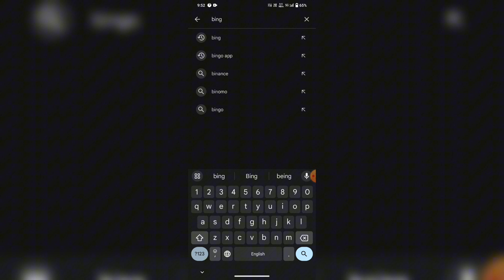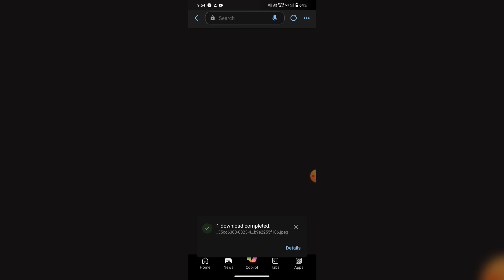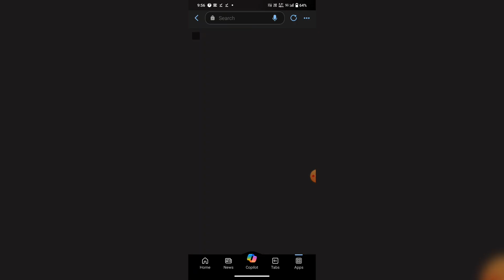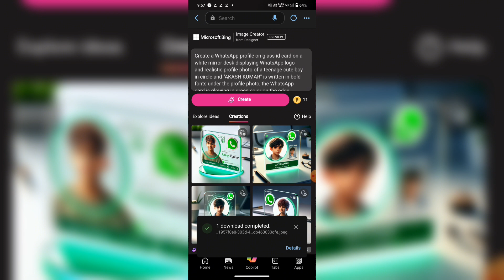how to create WhatsApp id card profile image | bing app image editing | bing app tutorial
PROMPT

Create a Snapchat profile on glass id card on a white mirror desk displaying Snapchat logo and realistic profile photo of a teenage cute boy in circle and "AKASH KUMAR" is written in bold fonts under the profile photo, the Snapchat card is glowing in yellow color on the edge.

your Queries ⤵️⤵️
Social media I'd Card photo editing
Instagram I'd Card photo editing
Snapchat I'd Card ai photo editing
Facebook I'd Card ai photo editing
social media ai image editing
3d photo editing
instagram ai photo editing
photo editing
bing ai
bing
3d photo editing
bing app
3d illustration
3d ai generator